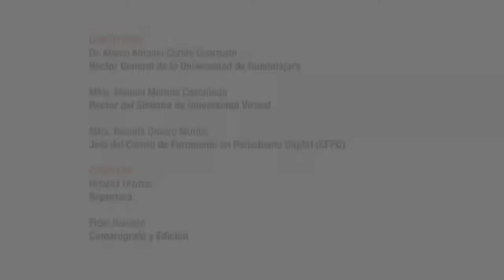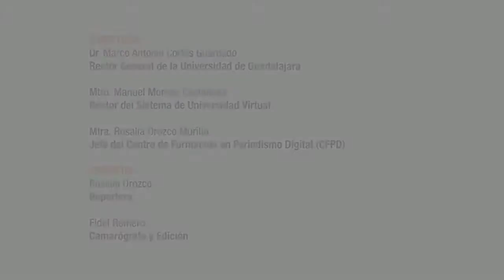Informe sobre los medios en un entorno digital - 1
El investigador de la Universidad Autónoma Metropolitana Xochimilco - UAM, Rodrigo Gómez, habla sobre el panorama de los medios en México y las tareas pendientes para acabar con los monopolios en televisión.

Producción:
Centro de Formación en Periodismo Digital del
Sistema de Universidad Virtual de
la Universidad de Guadalajara